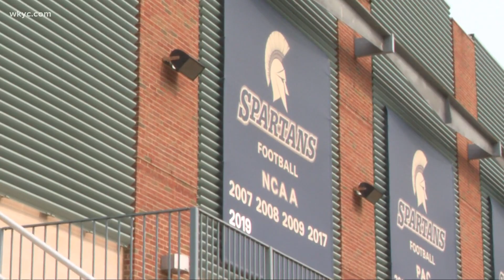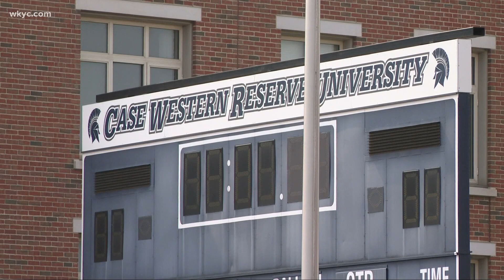Case Western Reserve University mourns death of recent graduate, football player Cooper Tulloch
Just seven weeks after graduating from Case Western Reserve University, 22-year-old Cooper Tulloch died Sunday in what is being called a hit-and-run incident in Cleveland.

“Cooper was very quiet, very reserved, but very, very popular with his teammates and certainly his coaches,” said head football coach Greg Debeljak as part of a tribute posted on CWRU’s “the daily” Tuesday morning. “He just went about his work very quietly but was a very hard worker, and very dependable.”

Tulloch, who played on the football team like his brother, Hunter, earned a bachelor's degree in finance, according to CWRU.

“In general, he had a great time at CWRU,” his mother, Joy, said. “He made lifelong friends that he would have kept forever.”